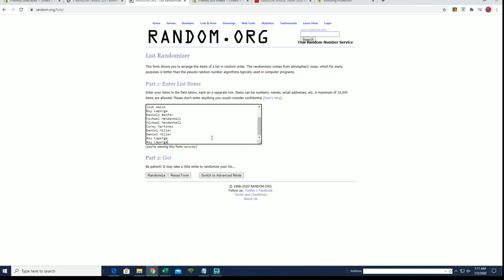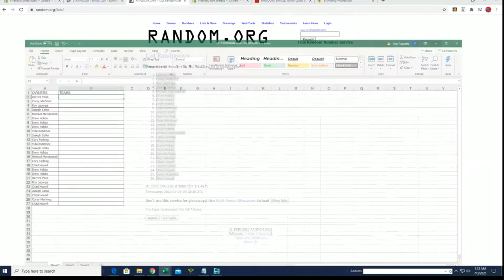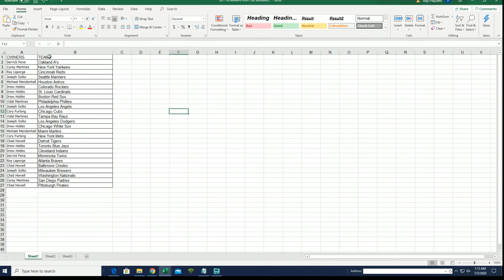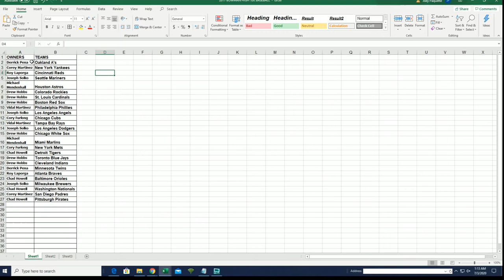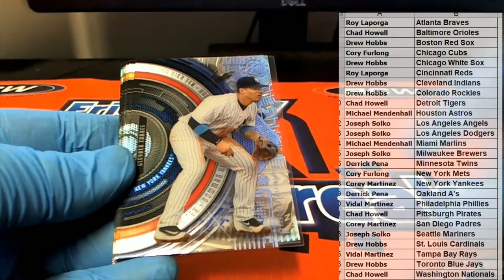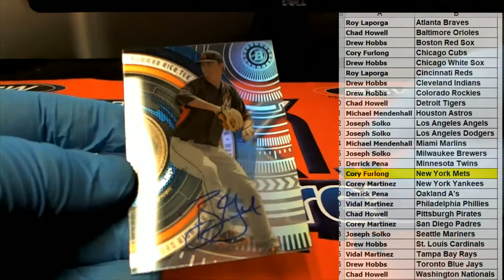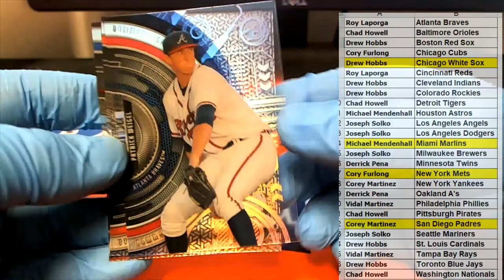2017 Bowman High Tek Baseball Hobby ID 17BOWHIGHBBTEK236